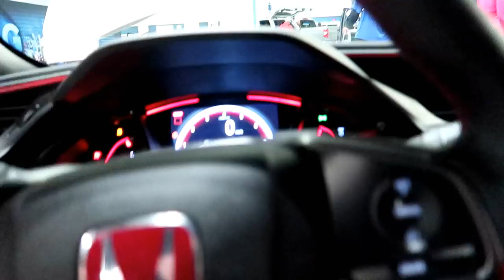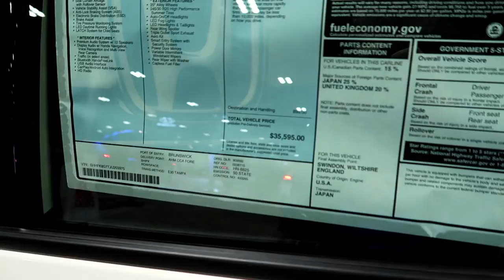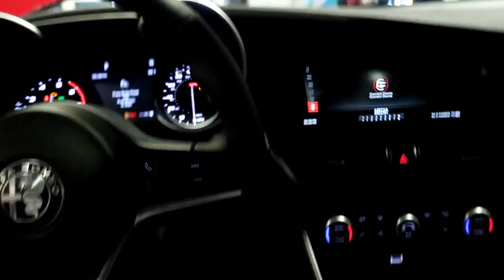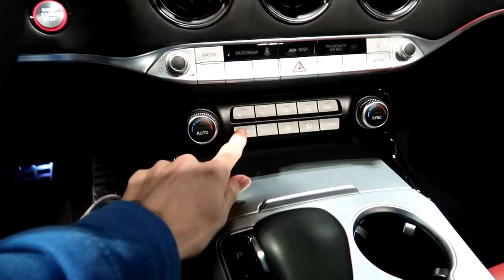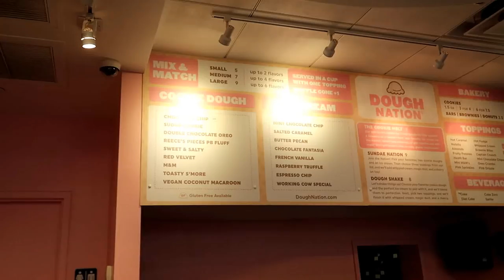Replacing my 2013 Subaru wrx, with this!!!?!?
New car shopping for potential replacement for my subaru wrx, what car would you like to see on the channel? Also my wife joins in on the fun!

previous videos